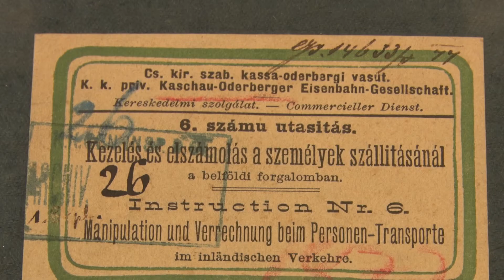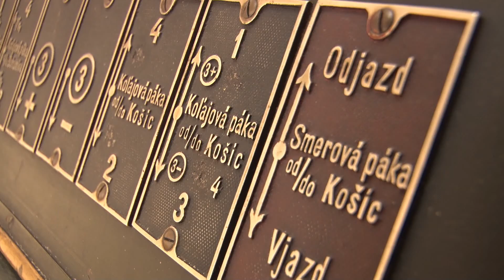Košicko–bohumínska železnica v múzeu